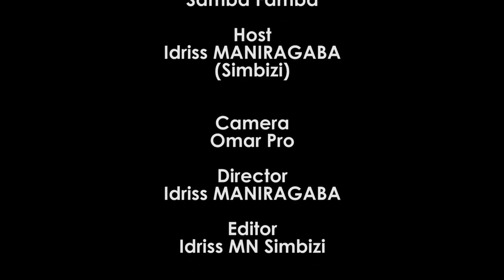Tuvumbuye Jay Fire ariko aroza umwana | Arumiwe ntiyarazi ko tumugwako giturumbuka